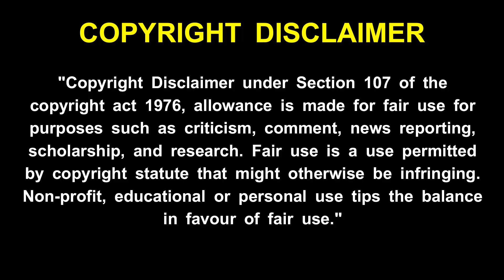sai baba miracles - இதை நீ கண்டிப்பாக கேள் இது என் கட்டளை சாய் பாபா | sai appa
sai baba miracles - இதை நீ கண்டிப்பாக கேள் இது என் கட்டளை சாய் பாபா Sai appa ! sai baba -  நீ என்னை அடைந்தால் நான் உன்னை காப்பேன் சாய் பாபா ! sai appa motivational speech